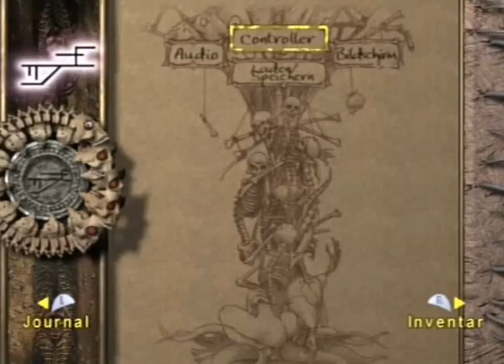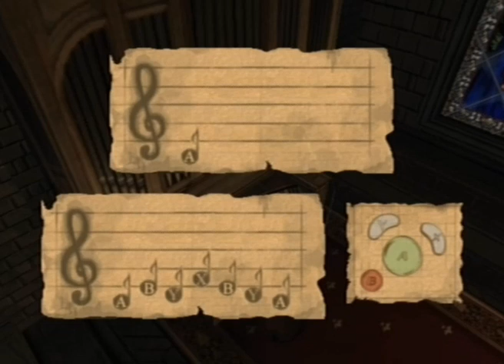Panthi Spielt Eternal Darkness 13 - Häresie!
Wir starten das nächste Kapitel im Tome of Eternal Darkness und erfahren einen weiteren Teil der Geschichte eines bestimmten Klosters in Armiens.